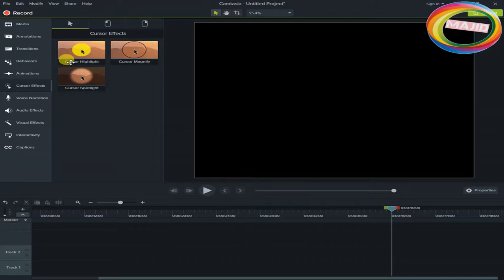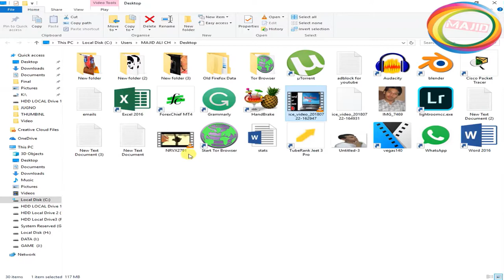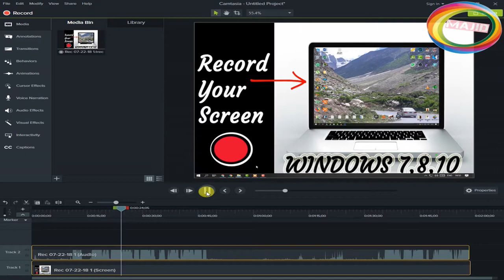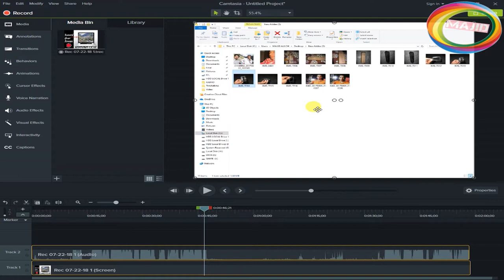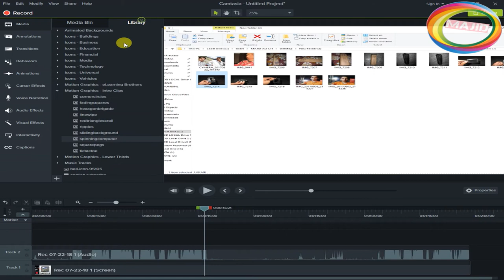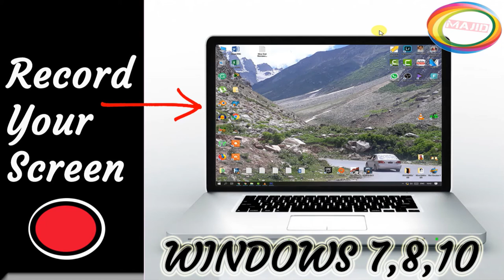How To Record Computer and Laptop Screen For Free ? Computer screen record kaise kare in hindi Urdu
In this video i will tell you the methods of screen recording Of your Computer Laptop And an editing software
How to Record screen of your computer

computer ke screen ko kaise record kare free mai , is video me mai aapko bataunga ki kaise aap free me apne computer laptop ke screen ko record kar sakte hai aap chahe to is software ki madad se ye bhi pata kar sakte hai ki kon aapke computer me kya kya kar raha hai agar aap parents hai to aapke bacche computer me kya kar rahe hai ye bhi check kar sakte hai screen ko record kar ke.